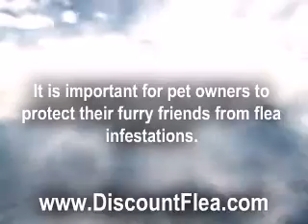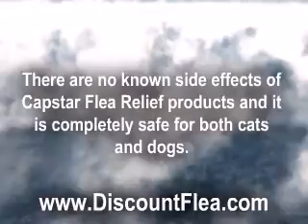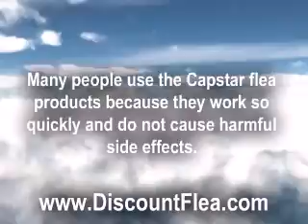Capstar Flea Relief for Dogs and Cats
Capstar flea relief is an instant flea relief product for dogs and cats.  This is far faster than many other flea treatments and can reduce the quantity of time that your animal is suffering.